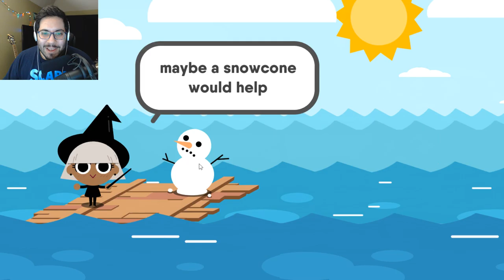Short, Fast, and Loud | Ditzy Witchy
Ah hecking heck what the heck?